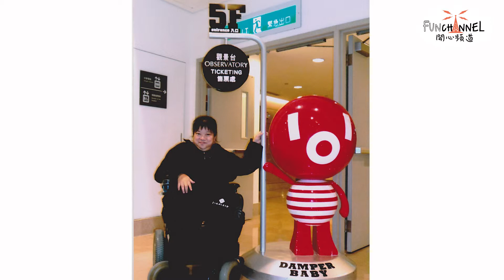我有我天空 - 第36集 - 郭美華 - 賣糖果的美華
為自己的生活而生活，一句看似簡單的說話，要實行起來卻一點不易。但行動不良的郭美華她做到了，在訪談中她用輕鬆的笑語為我們訴說那些年的光景樂事。如何邁出每一個人生的第一步